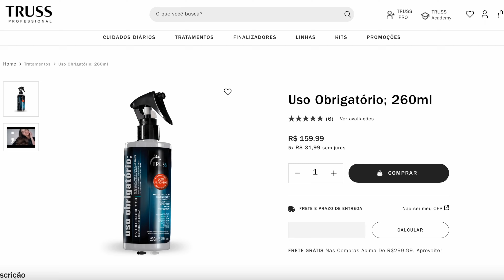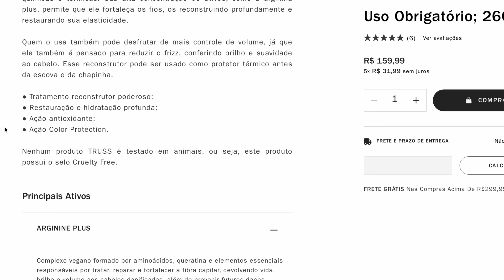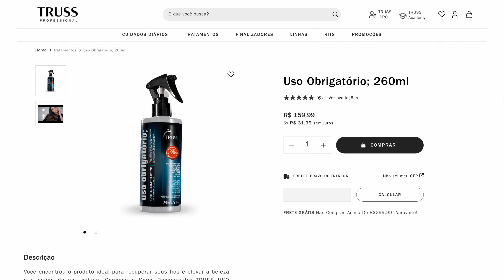Uso Obrigatório da Truss: A Verdade Revelada Após Anos De Uso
Descubra a verdade sobre o uso obrigatório da Truss após 1 ano de uso! Neste vídeo, compartilho minha opinião sincera sobre esse produto tão comentado no mundo da beleza. Como especialista em YouTube, testei o uso obrigatório da Truss por 1 ano e vou revelar todos os detalhes e resultados que obtive. Se você está em busca de uma resenha honesta e completa sobre a Truss, este é o vídeo perfeito para você. Não perca mais tempo e assista agora mesmo para saber se o uso obrigatório da Truss realmente vale a pena.